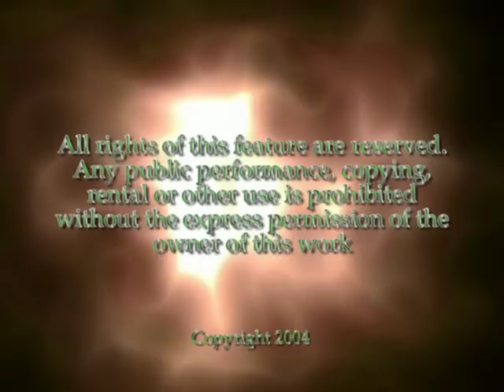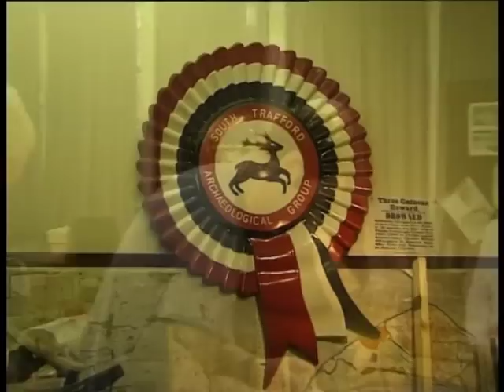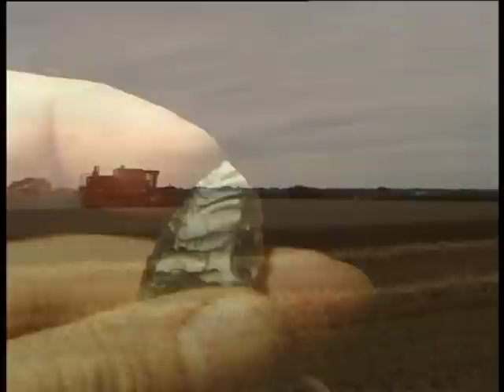Echoes of our Ancestors - Part One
In 2004 Archaeologist & Historian James Balme decided to write, present and produce a documentary highlighting the prehistoric finds he was making from the landscape that surrounded him. This was his 4th full documentary that he had made as a solo project but it was to lead to many more films and features that he has since written and produced. Part two of 'Echoes of our Ancestors' will be available on Tvpresenter4history shortly.